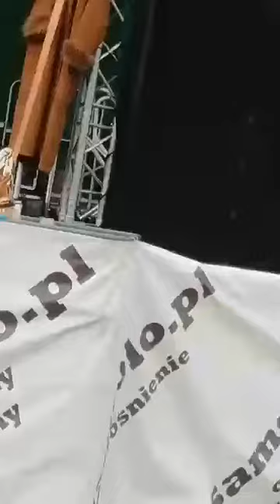Kacper Narodzonek piknik Obrowo 2019